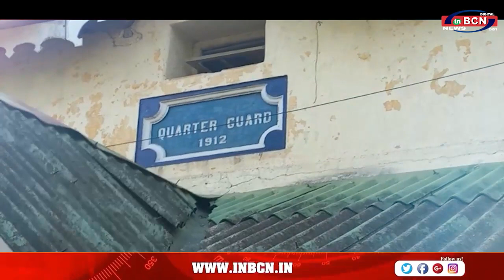अंग्रेजों की बनाई ये 111 साल पुरानी घड़ी .......INBCN NEWS